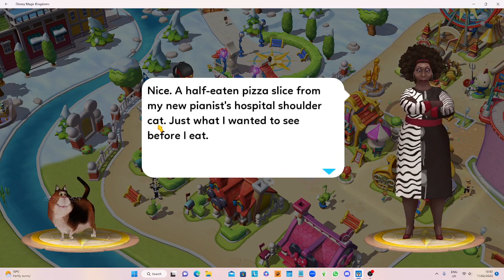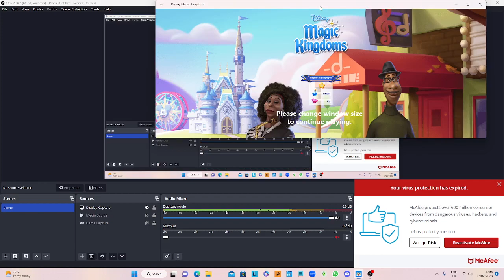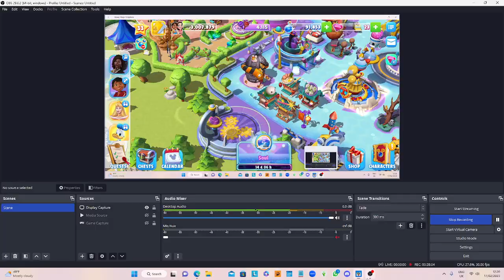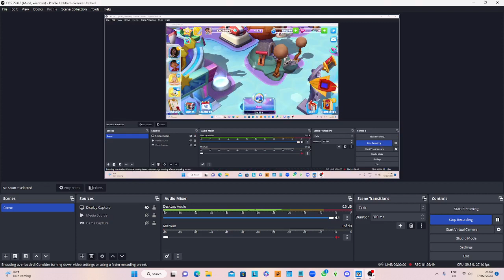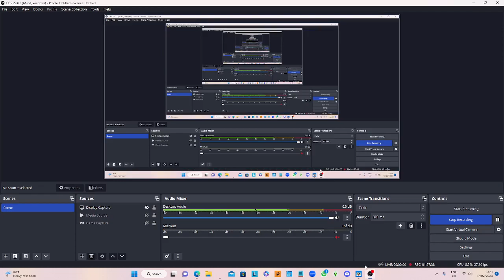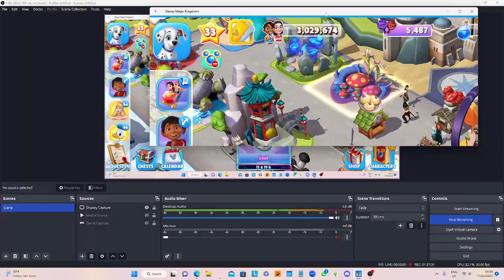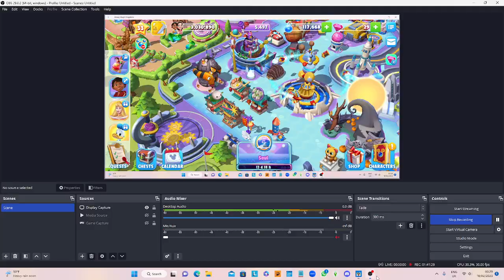UNLOCKING THE JAZZ CLUB! SOUL EVENT! | Disney Magic Kingdoms #134